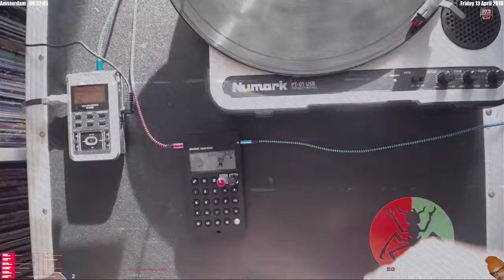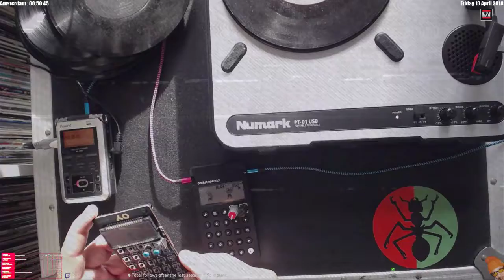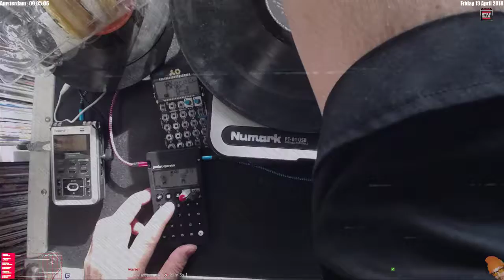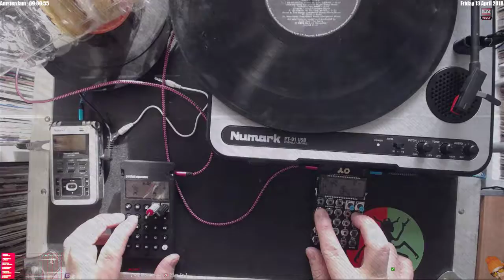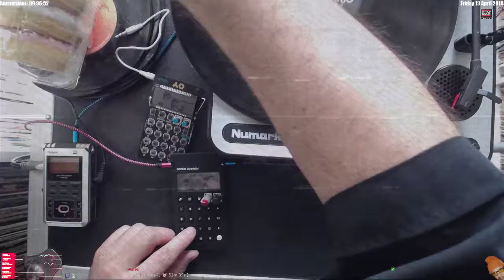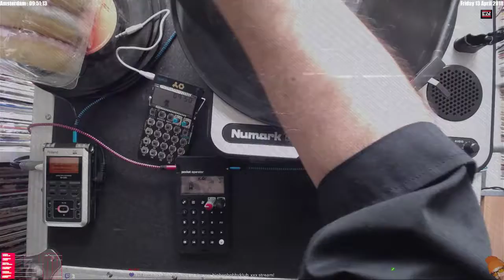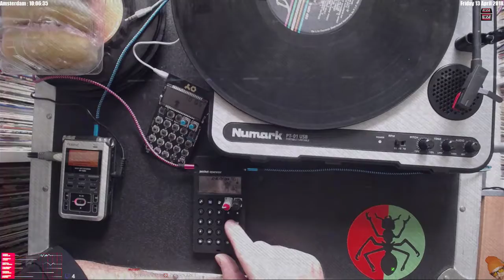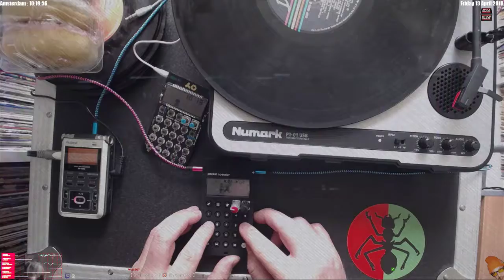Pocket Operator PO-33 KO! #1